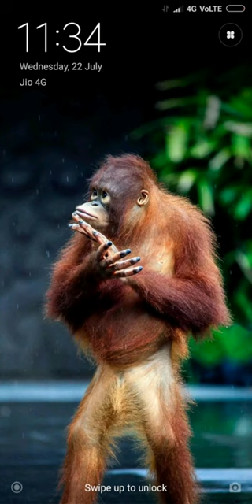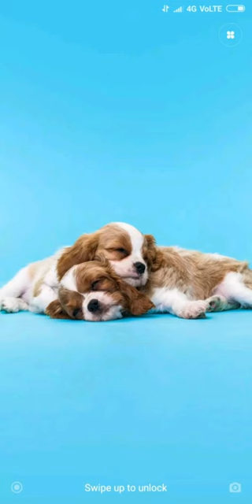cute animals images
animals are so cute